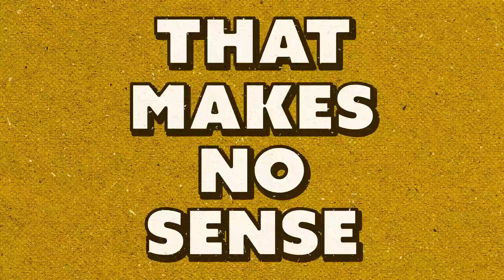What's the Most American Food? ft. Jamie Loftus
In today's episode, Josh and Nicole are joined by comedian, podcaster, and writer, Jamie Loftus to discuss what is arguably the most American food ever?

Check out Jamie Loftus' new book, Raw Dog: The Naked Truth About Hot Dogs